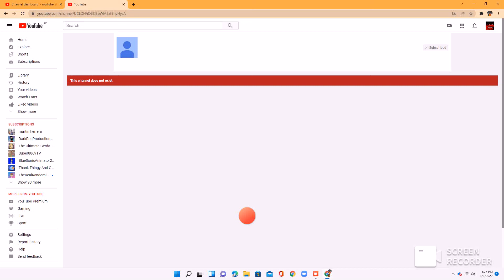prove that evilbarney404 closed his accout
i sadly don't have the link